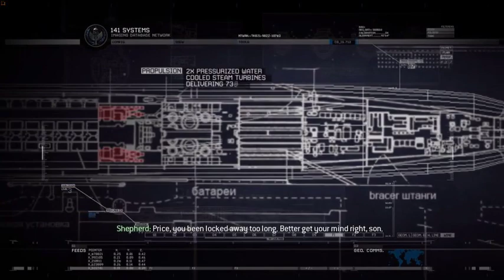Call of Duty: Modern Warfare 2 | GamePlay | ACT 3-Contingency-Part 12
Call of Duty: Modern Warfare 2 is the sixth main Call of Duty game, and the fourth developed by Infinity Ward.

The game was published by Activision for the PC, PlayStation 3, and Xbox 360. Officially announced on February 11, 2009, the game was released worldwide on November 10, 2009. It is the direct sequel to Call of Duty 4: Modern Warfare, continuing along the same storyline and gameplay. It was released in conjunction with two other Call of Duty games: Call of Duty: Modern Warfare: Mobilized for the Nintendo DS, and Call of Duty: Modern Warfare: Reflex, a port of Call of Duty 4: Modern Warfare for the Wii console. In addition, a comic book series based on one of the game's characters was also produced, entitled Modern Warfare 2: Ghost. The direct sequel to the game, Call of Duty: Modern Warfare 3, was released on November 8, 2011.

Call of Duty: Modern Warfare 2 has received highly positive reviews from various gaming websites, attaining a 94% aggregate score on Metacritic, with praise stemming primarily from its in-depth multiplayer component.

On January 13, 2010, Activision reported that Call of Duty: Modern Warfare 2 had crossed $1 billion in retail sales.

On August 28, 2018, the Xbox 360 version of Call of Duty: Modern Warfare 2 was made backwards compatible on the Xbox One.